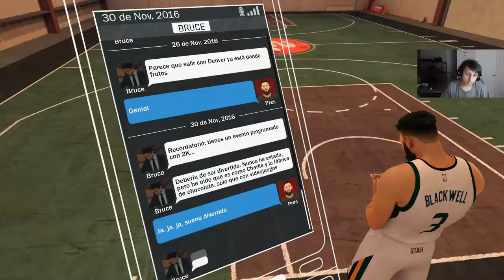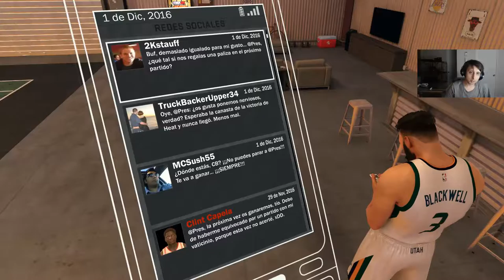NBA 2K17 - funniest comeback in nba 2k17 history #18